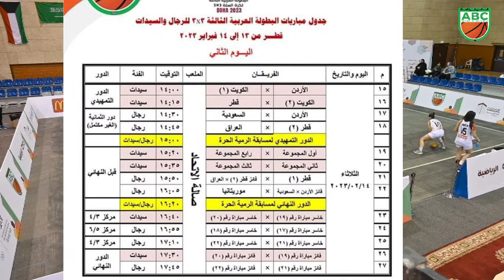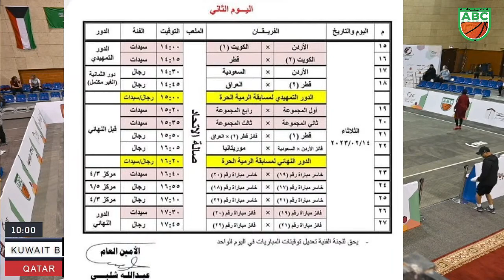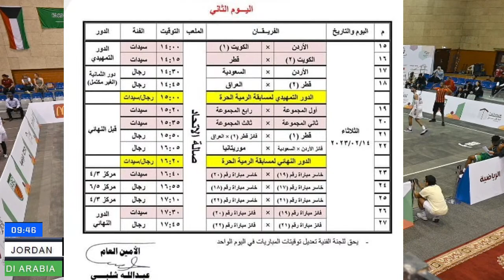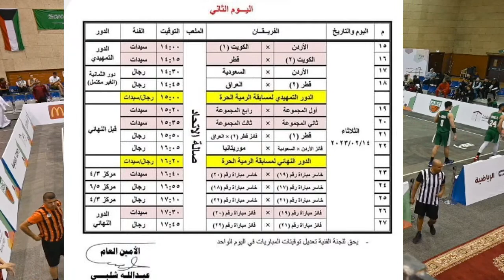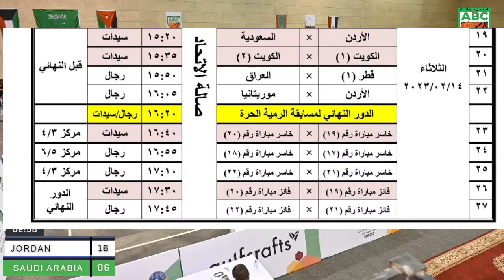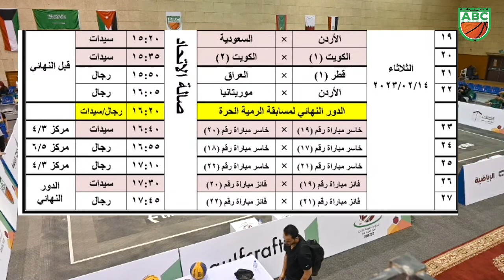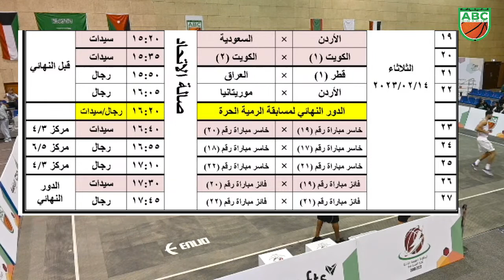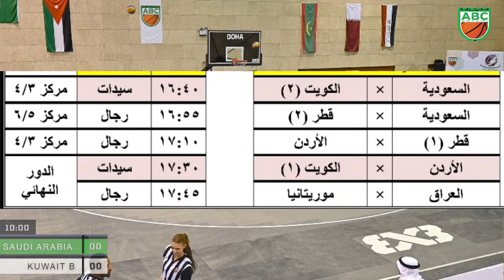اليوم الثاني - البطولة العربية الثالثة 3×3 للرجال والسيدات قطر 2023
اليوم الثاني - البطولة العربية الثالثة 3×3 للرجال والسيدات
قطر - في الفترة من 13 - 14 فبراير 2023
Day 2 - 3x3 Arab Basketball Championship for men and women
Qatar - Doha from 13 - 14 February 2023